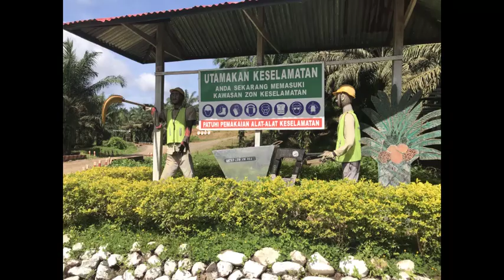PB 250 Promo Jan 2019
Power Barrow PB 250 Latest model.